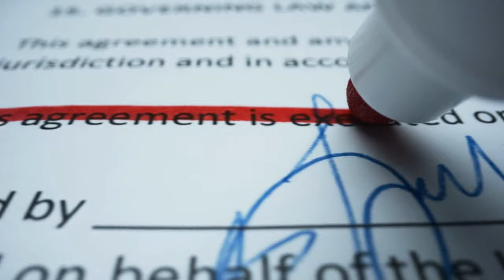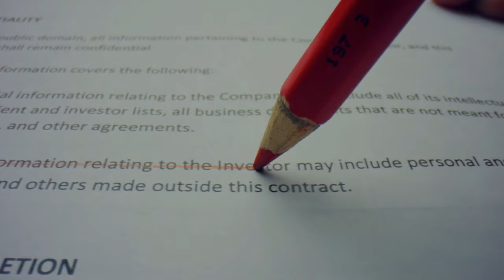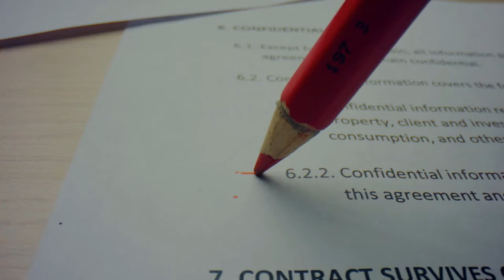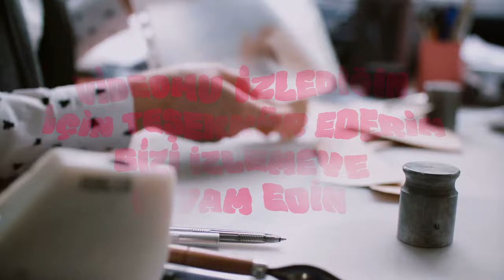Emeklilerde kök maaş tedirginliği! Özgür Erdursun 10 bin 700 TL detayını verdi